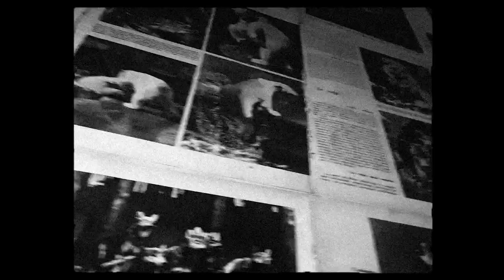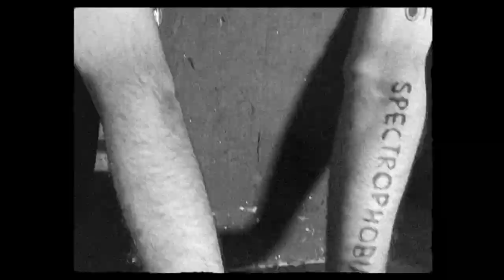Balu - Big eyes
MY NEW ALBUM "DIRECTOR'S CUT" OUT ON JANUARY 10TH
song written, produced and mixed by Balu/video written, directed and edited by Balu